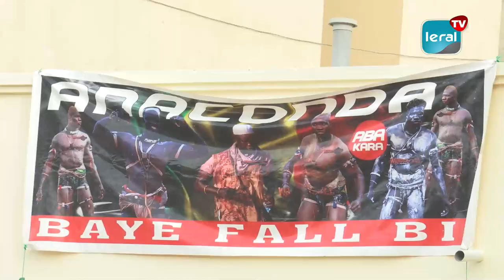Open press Anaconda Vs Alliance Biram